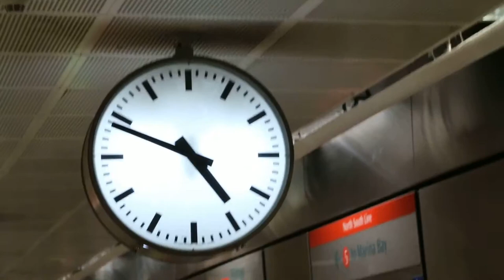Bishan subway, Circle Line, Singapore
Compared to Hong Kong's suburban subways, the Bishan subway on a Saturday evening is quiet.